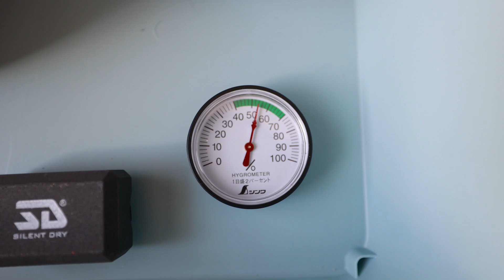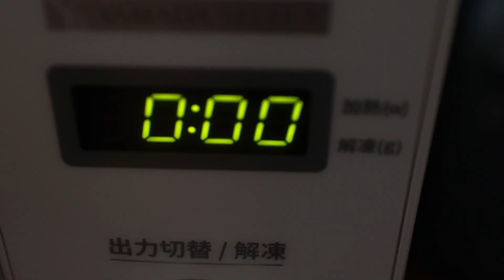【カメラ】レンズのカビ対策で活用！繰り返し使用できる小型除湿石！「CUBE」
試しに使ってみたらしっかりと除湿効果があったので、カメラバックに常に入れるようにしてます。

Amazonインフルエンサー(UZUMAX)

 (UZUMAX宛)